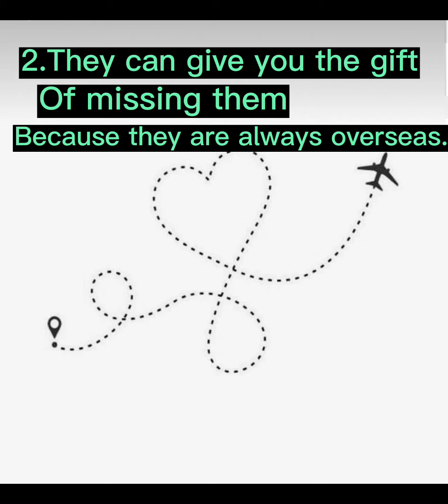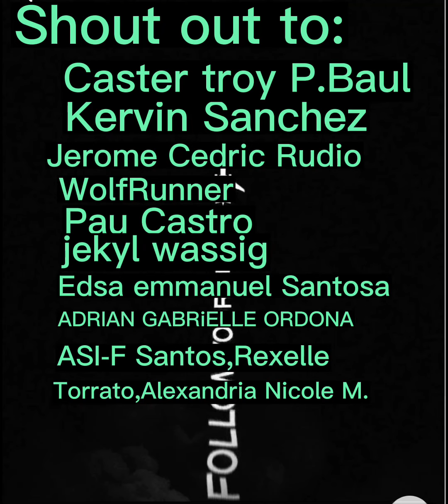TEN REASONS WHY YOU SHOULD DATE A PILOT! PHILSCA PAMPANGA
These videos and pictures belongs to the righful owner.
Fpr entertainment purposes only.